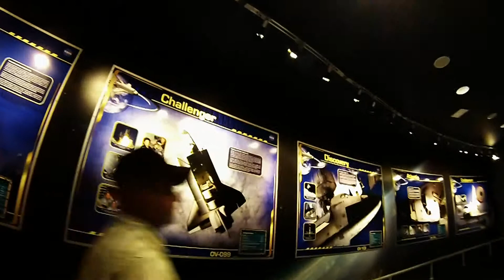Kennedy Space Center, shuttles down the hall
2/11/14, We visited Kennedy Space Center and got to see the Space Shuttle Atlantis, Amazing!! It was like i was eleven again!